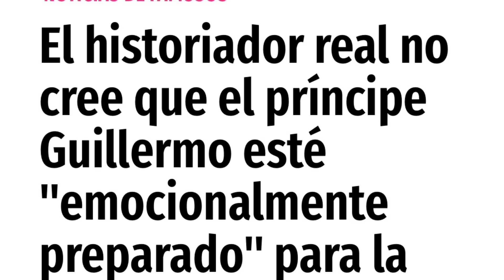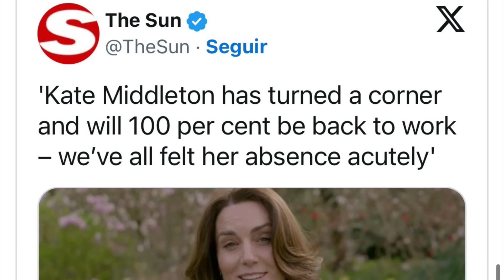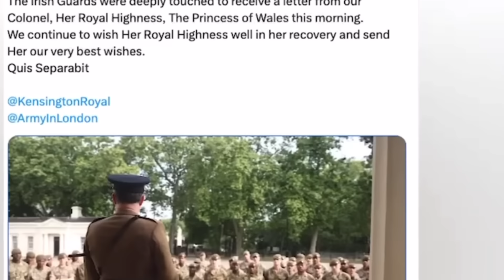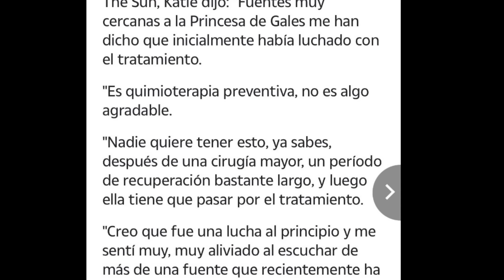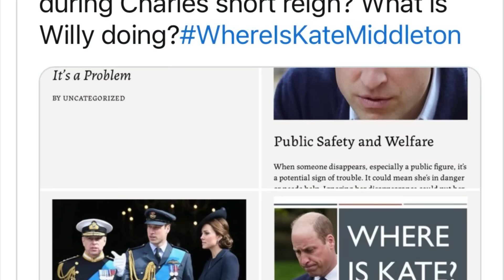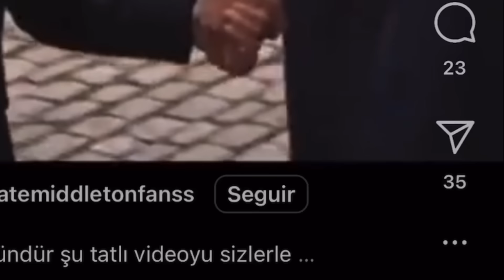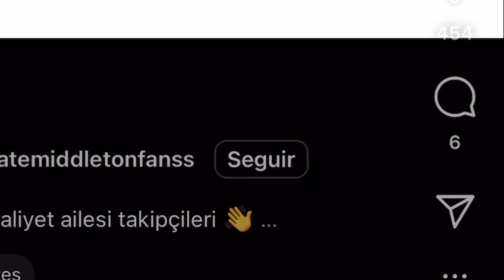💥REVÉS FINAL Y RENUNCIA DE KATE MIDDLETON SIN WILLIAM Y LOS HIJOS ANULA TROOPING CON REY CARLOS III